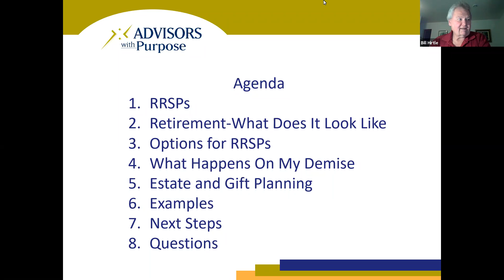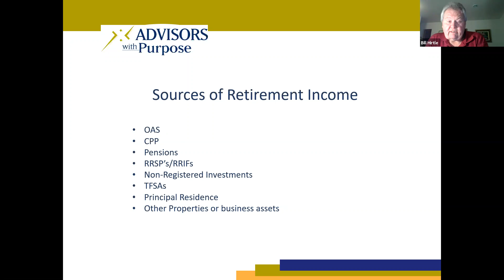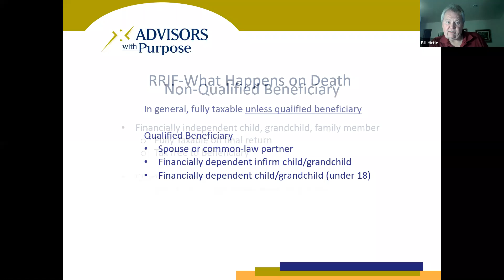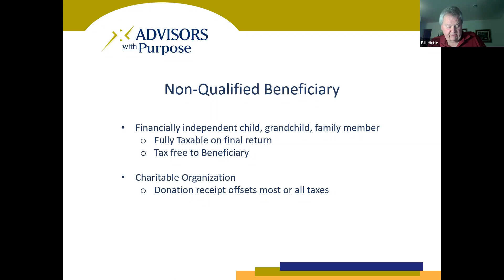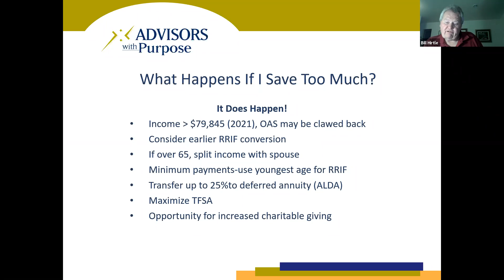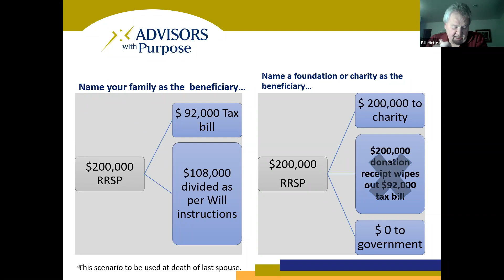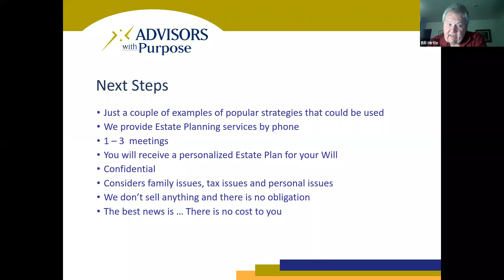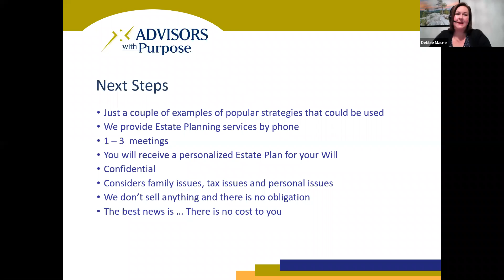Estate Planning With Wisdom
Next week we will be airing a show with Lorne Jackson from Advisors with Purpose.

I learned a ton from the interview, like, did you know that Forbes found that 70% of estate plans FAIL?

This means that they are not structured in a way that the person leaving their estate is giving the greatest benefit to their heirs/recipients.  A lot of times a good chunk of an estate gets taxed by the government because of poor estate planning.  Lorne said in the interview, "The greatest unintended benefactor in estate disbursement is the state (government)...we want to avoid that."

Last year we began partnering with them so that when one of our donors or partners want to get coaching on estate planning they can - free of charge. If you are interested, simply emails us and we will send you the connection info.

This video also gives a bit of an overview on wise estate planning.

ALSO, Advisors with Purpose often has trainings to help people plan financially with wisdom in a general sense.  They are also free and one will be happening tomorrow at 3pm EST. Click here to register if you like